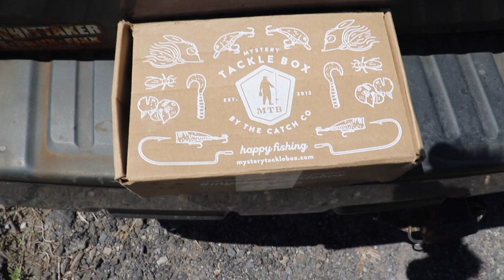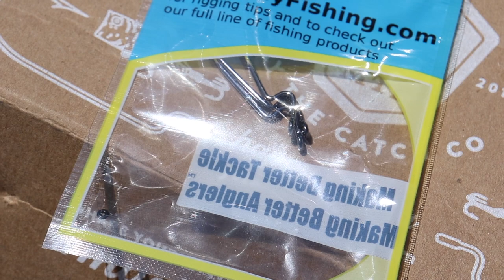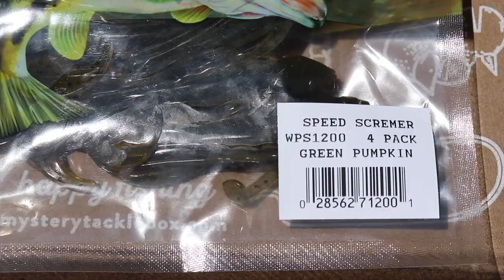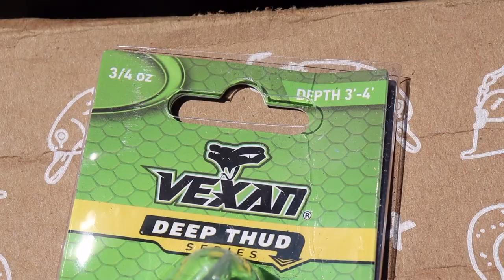MTB SLAM! My First Mystery Tackle Box Challenge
Todays Bass Fishing Video is an exciting one for me. This is my first video attempting a Mystery Tackle Box SLAM! I've seen all of my favorite Youtube Bass anglers do these and have been anticipating this video for a while. My Mystery Tackle Box just showed up the day I filmed this fishing video. On my way out the door to go fishing I saw my Mystery Tackle Box in the mail. I decided to change plans and fish somewhere else because I have a new Mystery Tackle BOX!!!

My Camera Gear I Film and Edit with
Apple iMac MNDY2LL/A 21.5 Inch, 3.0GHz Intel Core i5, 8GB RAM, 1TB HDD, Silver
Activeon CX (Budget Friendly Action Cam)
Sony Handy Cam
Vivitar Tripod
SanDisk Extreme 32GB micro UHS-3 Card
GoPro Accessories Kit
Wasabi Battery 4pack